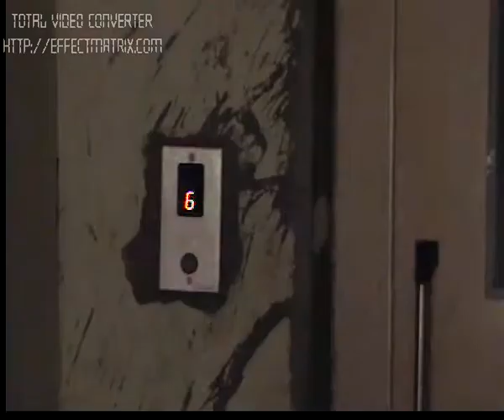9407980513 R K Mathur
Flat For Sale / Rent in Chauhan Town Bhilai